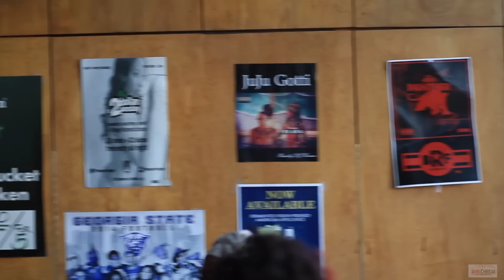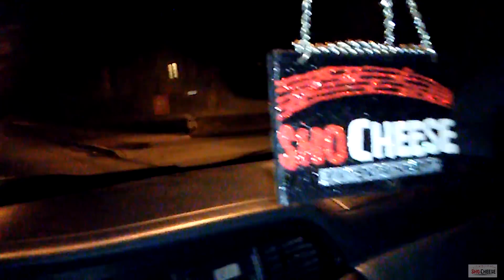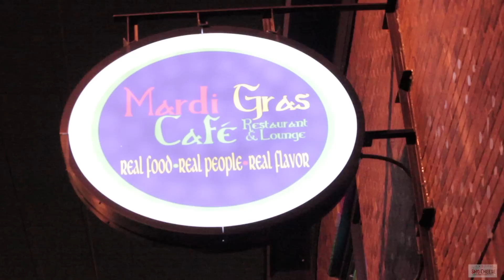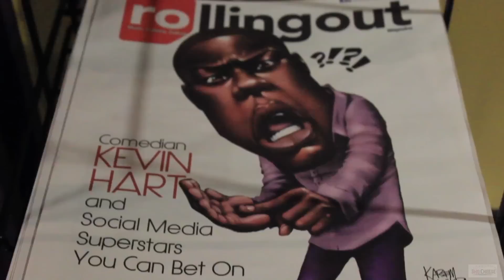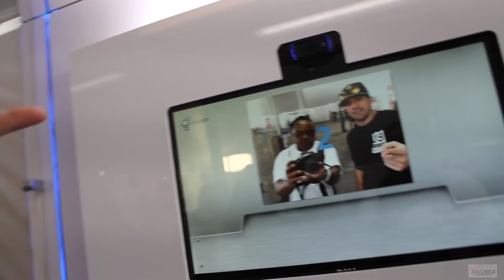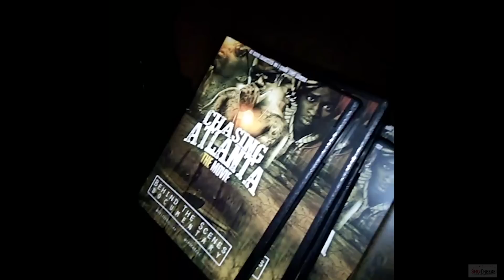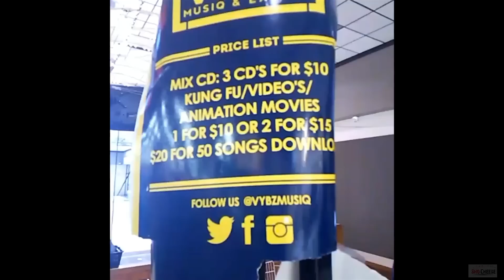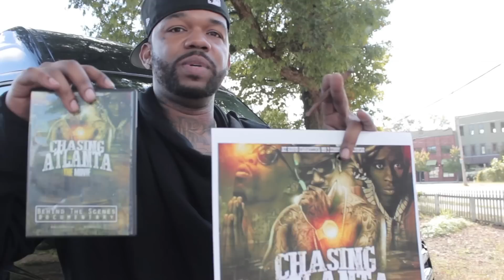ShoCheeseDjs TV Show ( Atlanta 1 on 1 ) - hosted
This DVD (Documentary Show Series) will take you on a step by step informational tutorial on different ways to market, brand and promote your music, through the eyes of @ShoCheese.  Showing clips of different events and music industry meetings in the Atlanta area. This DVD is Receiving nationwide distribution through store placements.

Hosted by : Drizzle Dollar